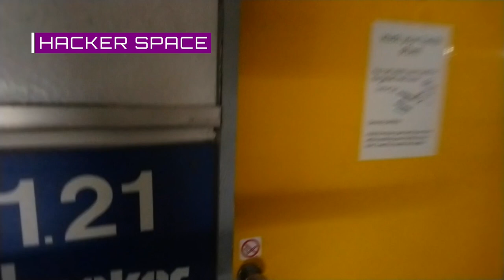c3News Show 001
Yay! All Chaos People out there! This is the Very First c3news.show!
After recovering from rc3, the creators of the Herald News Show kickstarted a regular @c3newsshow!
Enjoy the first of this pandamical series about funky hackgems like the 'World-o-Techno', some abfab people at hackerspace.gent and their 'Blueprint for Hackerspaces', some Kitching Hacks, news about past & upcomming events, etc... Stay tuned by subscribing!

Chaptermarks:
00:00 Number One
-News
00:42 - Reclaim your Face
01:09 - Chaos macht Schule
01:35 - MCH21 Canceled
-Hackerspace
02:03 - Hackerspace Gent
Project of the Month
06:52 - World-o-Techno
-Upcoming Events
10:58 - CLT - Chemnitzer Linux-Tage
11:27 - Easterhegg - R2R
-Recent Events
11:52 - Fosdem Recordings
12:12 - RC3 - World Ingame Interviews
-Recommendation
16:37 - Talk
17:19 - Podcast
18:13 - Kitchen Hacks
19:00 - The Weather

Link list:
Sources for the news:

Recommendations:
Talk:

Podcasts:
Short Wave: The Science of Making Bread

Other content used:

ChaosGems
7:00 intro grafics and idea - djake
7:00 intro with graphics from and
10:02 bleeptrack -

Copyright

This license lets others remix, tweak, and build upon your work non-commercially, as long as they credit you and license their new creations under the identical terms.

Credentials

Thanks to Advi, André, Chrismarquardt, Djeak, Ijon, Khaleesi, Katzazi, Lindworm, Olpi, Otternase, Robs, Stormwind, Tig3rch3n, ysf, Zzepposs and so many other super beautiful creatures out there! 1k x sorry if we forgot to mention you ;-)